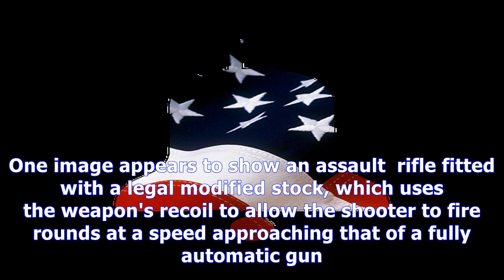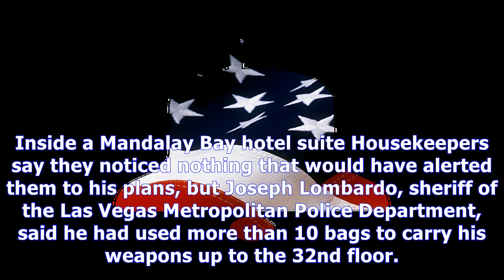First photographs from inside las vegas gunman's hotel room show assault rifles used in attack